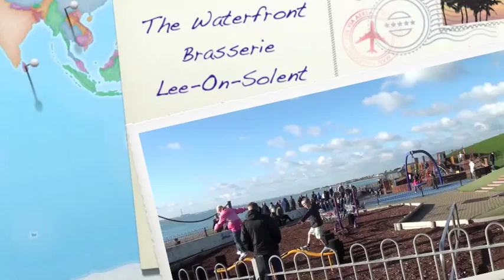Waterfront Brasserie Lee-On-Solent